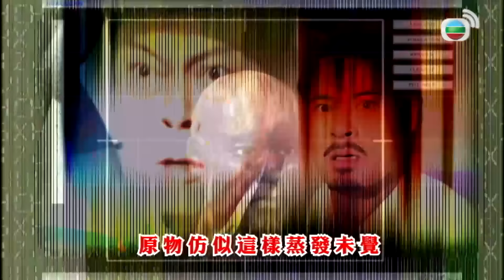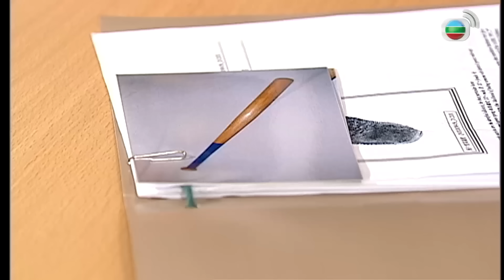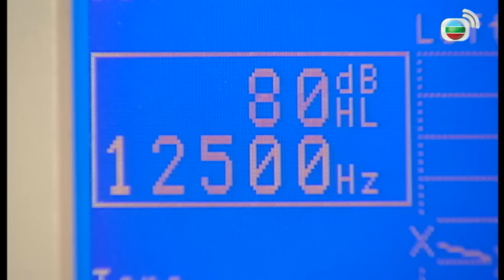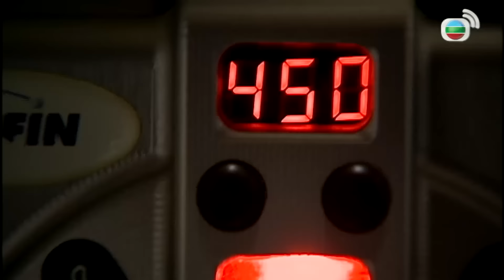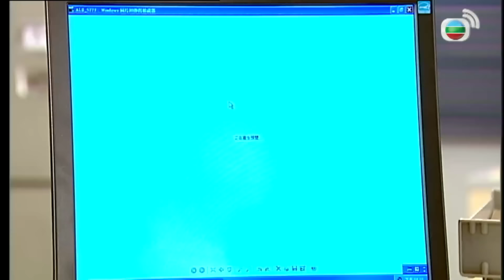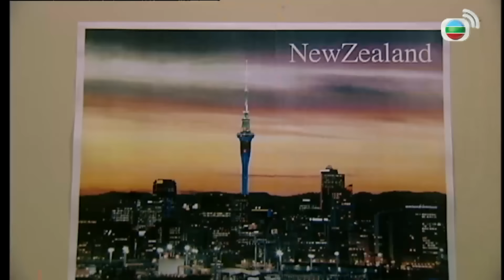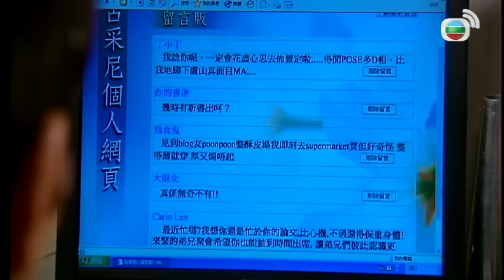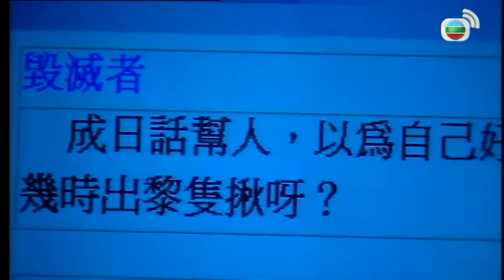[LIVE] Phim TVB Bằng Chứng Thép II (Forensic Heroes II) 2/30 | Âu Dương Chấn Hoa, Xa Thi Mạn | 2008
Phim TVB Bằng Chứng Thép II (Forensic Heroes II)
Diễn viên: Âu Dương Chấn Hoa | Lâm Văn Long | Xa Thi Mạn | Mông Gia Tuệ | Trịnh Gia Dĩnh | Chung Gia Hân | Tào Vĩnh Liêm | Quách Thiếu Vân | Trần Mỹ Thi | Cao Quân Hiền | Kênh TVB tiếng Việt

✨Nội dung phim: Vợ sắp cưới của Trạch Thâm - Lâm Thinh Thinh đã qua đời trong một vụ nổ bom, bạn gái của Ngạn Bác - Lương Tiểu Nhu cũng mất đi khả năng cầm súng và phải bàn giao lại vị trí cho nữ cảnh sát Mã Quốc Anh tiếp quản. Tổng hợp trí tuệ giám chứng, suy luận logic và kiến thức y học, vì muốn bắt hung thủ mà cả ba người liều mình đi tìm chứng cứ, nhưng trong lúc quen biết gặp gỡ nhau, lại không thoát khỏi sợi dây tình cảm…